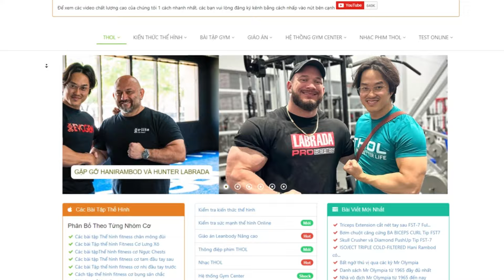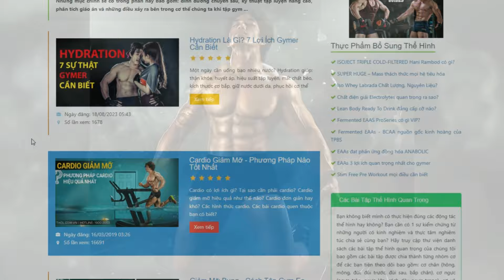FST 7 Depletion Workout load 800g Carb Ismael Martinez X Hany Rambod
Depletion workout là các buổi tập tạ nhằm mục đích làm cạn kiệt nguồn cung cấp glycogen cho cơ của cơ thể. Glycogen trong cơ là dạng dự trữ carbohydrate trong cơ thể và đây là nguồn cung cấp năng lượng cho bạn trong suốt quá trình tập luyện. Khi nó cạn kiệt, bạn sẽ không thể tiếp tục được nữa vì cơ thể sẽ kiệt sức.

Depletion glycogen trong cơ là một điều tốt cho những ai muốn tăng khối lượng cơ nạc; tuy nhiên, điều quan trọng cần lưu ý là nếu bạn thực hiện các biện pháp chính xác liên quan đến chế độ ăn uống của mình, cơ bắp sẽ bù đắp quá mức bằng khả năng hấp thu chất dinh dưỡng, khiến bạn có cơ bắp đầy đủ hơn và có khả năng lưu trữ nhiều glycogen hơn.

Cùng với đó, việc ăn rất nhiều thức ăn ngay sau khi tập luyện sẽ đưa cơ thể bạn vào trạng thái đồng hóa, điều này cần thiết để có được mô cơ nạc. Miễn là lượng thức ăn của bạn được lên kế hoạch hợp lý, bạn sẽ không thấy nhiều về cách tăng mỡ và hầu hết lượng calo bạn nạp vào sẽ được hướng vào việc sửa chữa và phát triển cơ bắp của bạn.

Địa chỉ:
♦ THOL Gym Q7 (BBT khu Nam): 102 Lý Phục Man, Bình Thuận, Quận 7, TP HCM